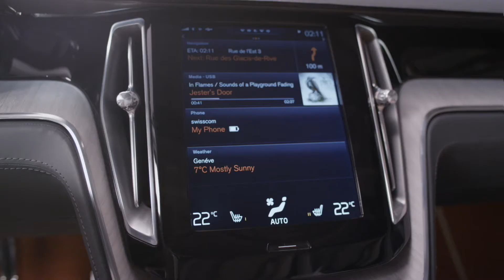Concept XC commercial